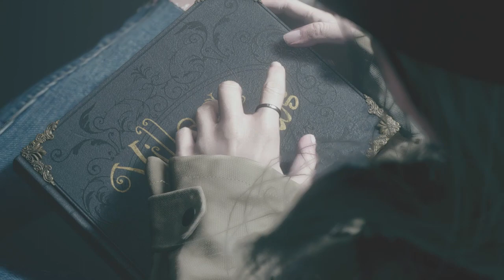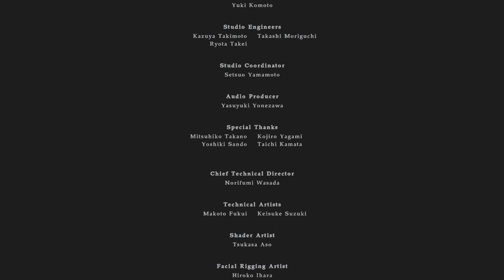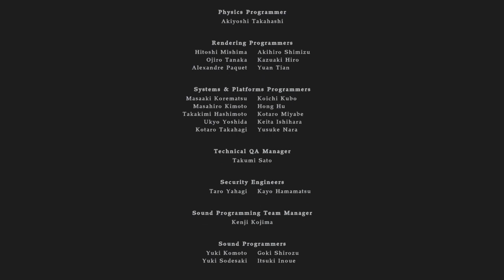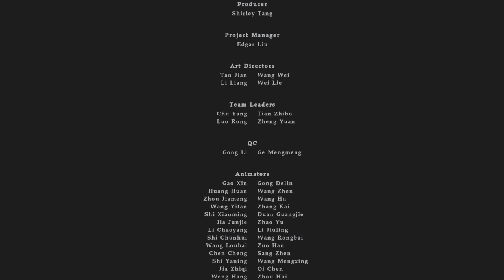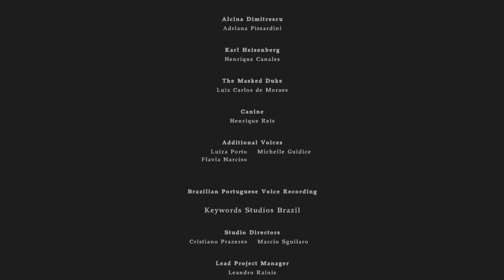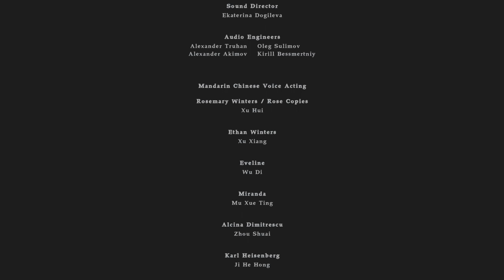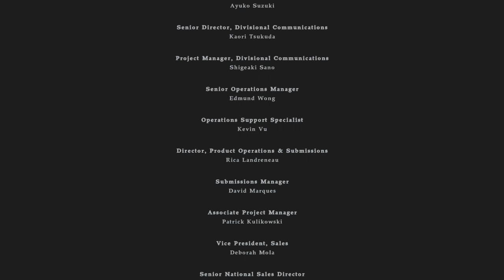Resident Evil Village Gold Edition - Shadows of Rose (ending and end credits)